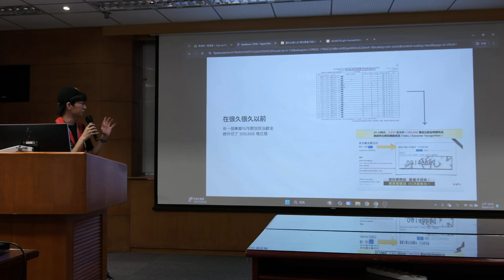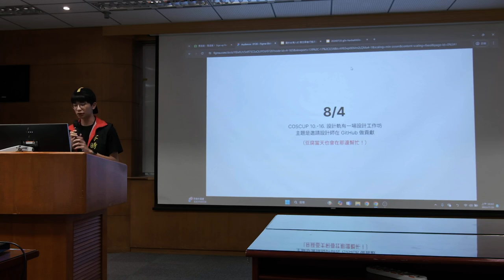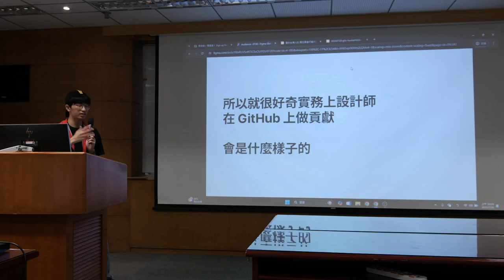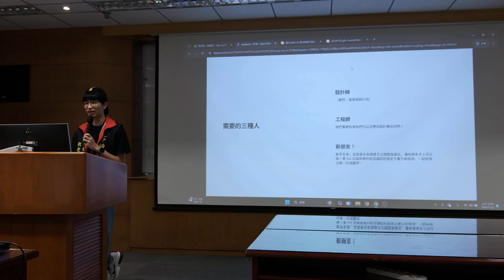g0v tw hackath62n — 提案 — design ／ Tofus — 帶我去月球黑客松